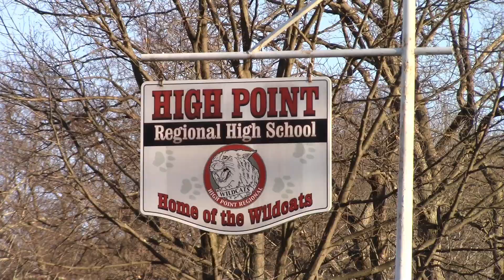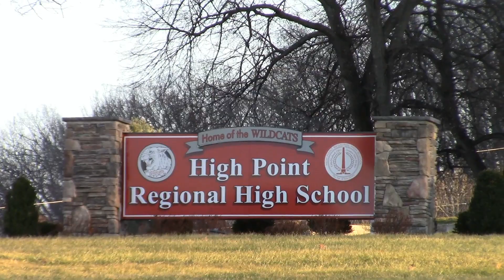2019-2020 High Point Wildcats Wrestling Team Preview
The following is a team preview video on the Wildcats wrestling team from High Point High school in Sussex County, NJ.